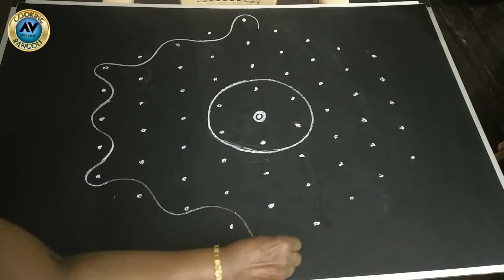Traditional Sikku Kolam | Festival Rangoli | AnbuValar